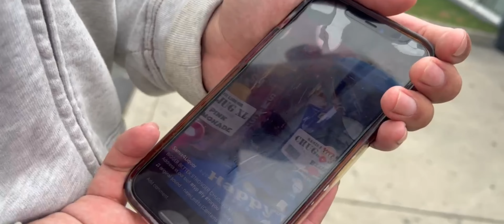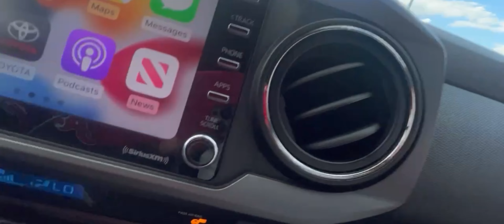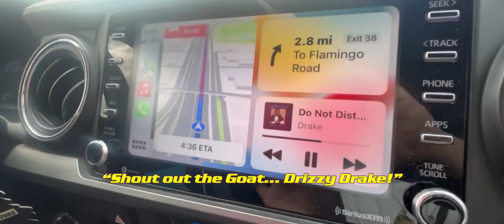ME AND MY HOMIE MADE THE WORST DECISION ON THE WAY TO VEGAS!!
Come with me and the gang to Vegas to celebrate our homie's 21st!

TURN ON YOUR POST NOTIFICATIONS SO YOU KNOW EVERYTIME I DROP A VIDEO!

NEXT VIDEO: VEGAS VLOG DAY 2 DROPPING NEXT WEEK!!